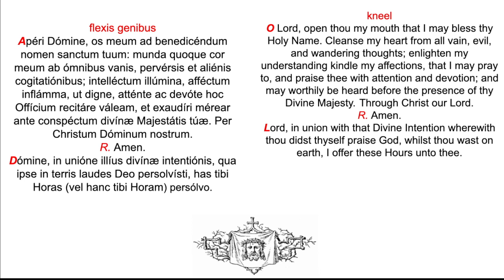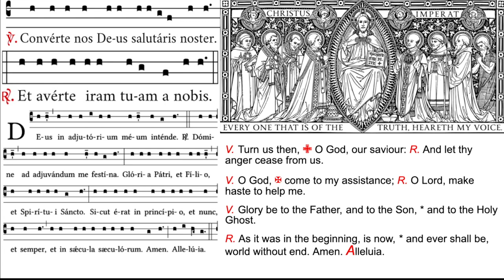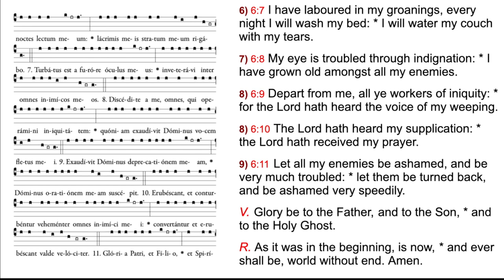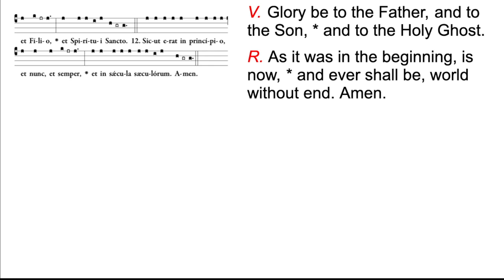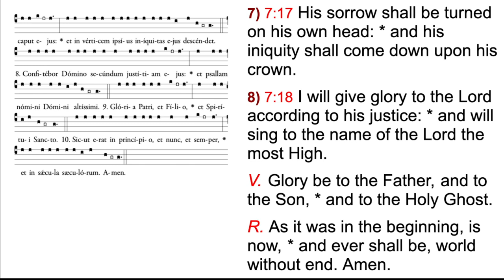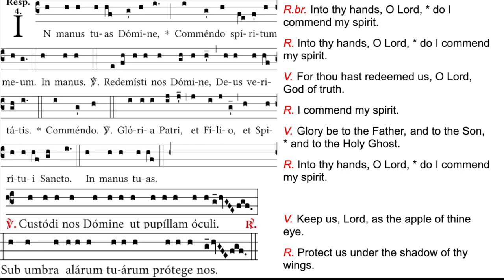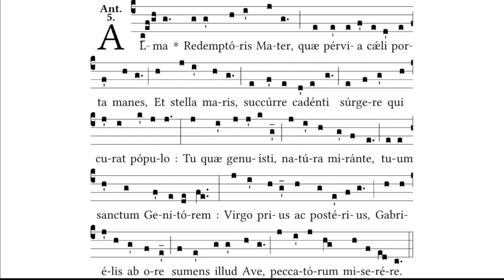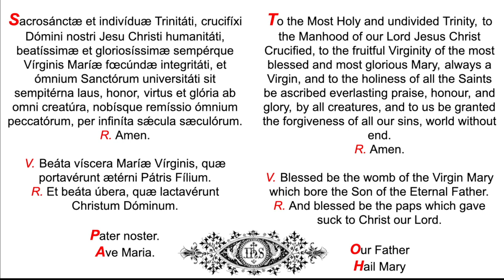12.20.21 Feria Secunda ad Completorium, Monday at Compline, Divine Office, Night Prayer (chanted)